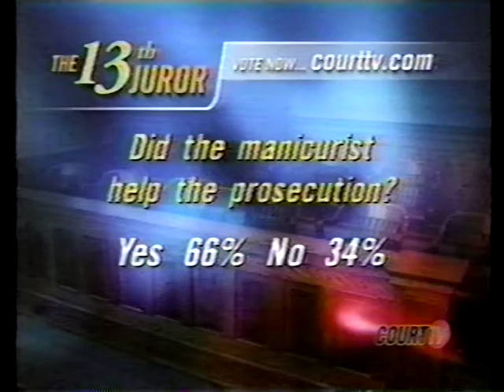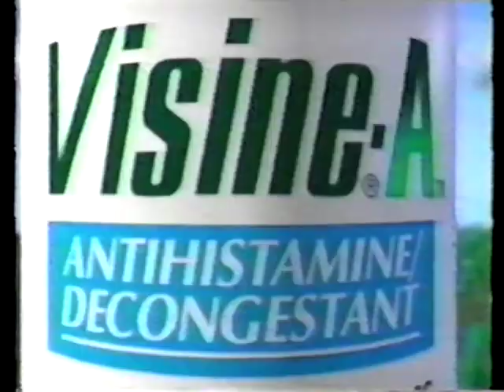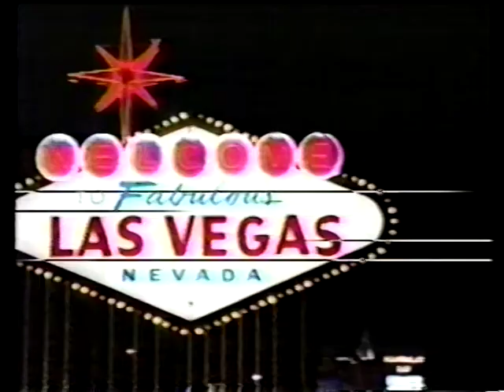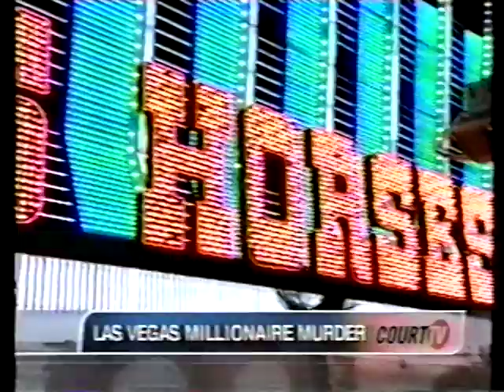Wendeen Eolis Court TV Profile during Ted Binion Murder Trial - Part 2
In an hour-long co-anchor role on CourtTV, Nancy Grace turns to Wendeen for insight on the gambling world of Las Vegas and the lifestyle of casino kings and their customers.